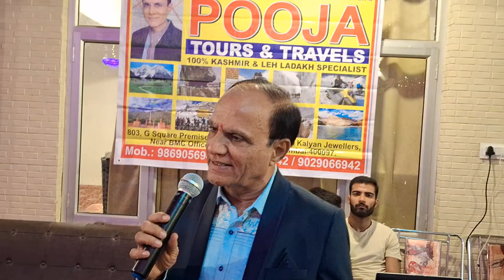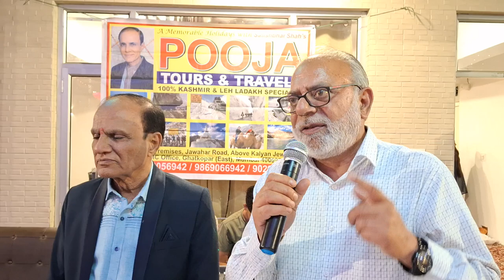The 25th silver jubilee award ceremony for Pooja Holidays Mumbai was organized in Srinagar on Jun